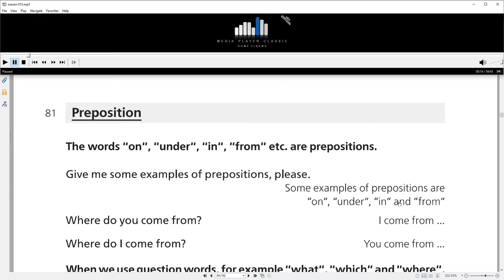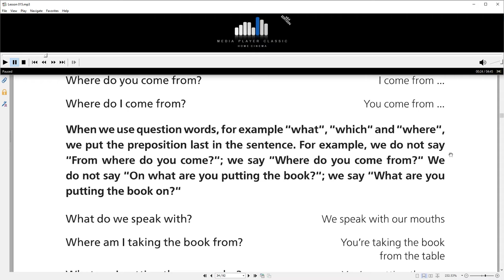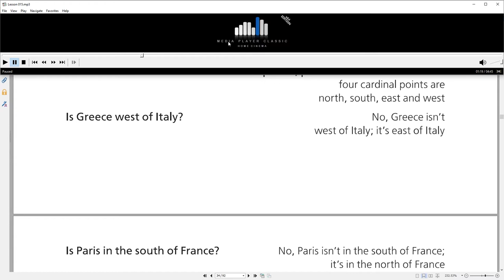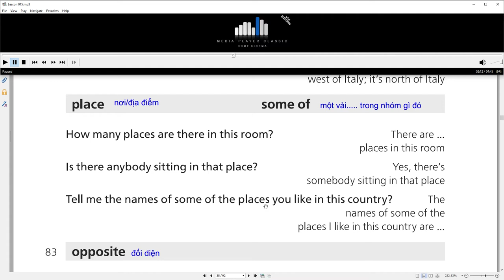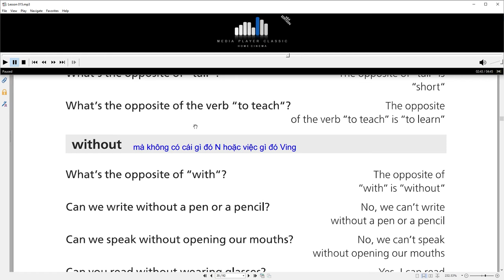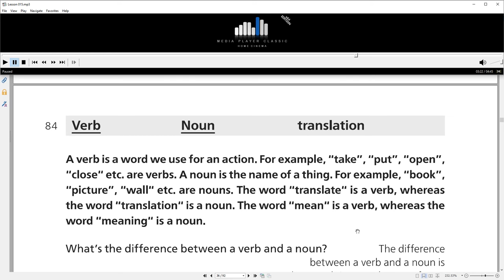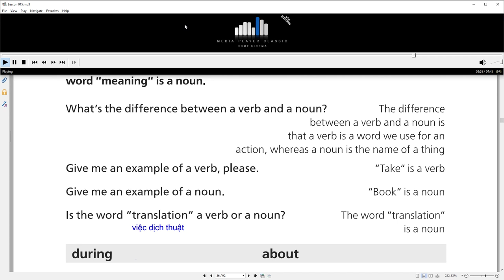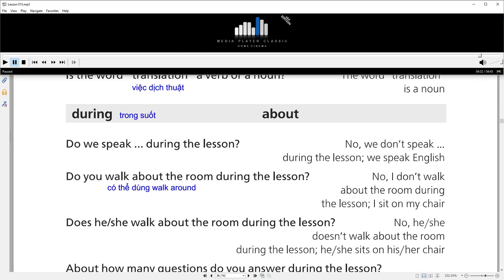BÀI 15 - LUYỆN PHÁT ÂM NGỮ ĐIỆU - PHẢN XẠ TRẢ LỜI CÂU HỎI